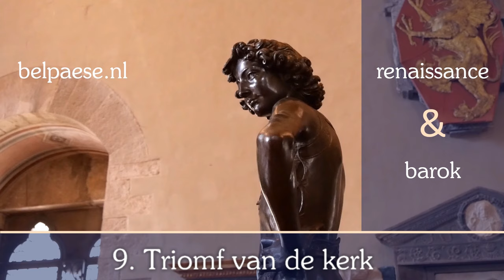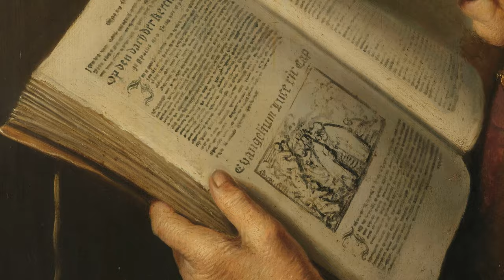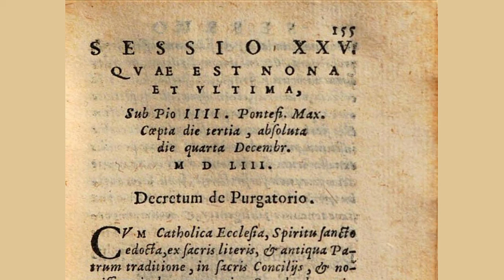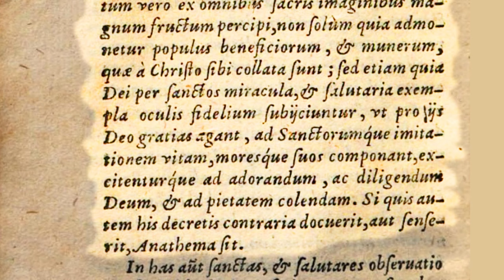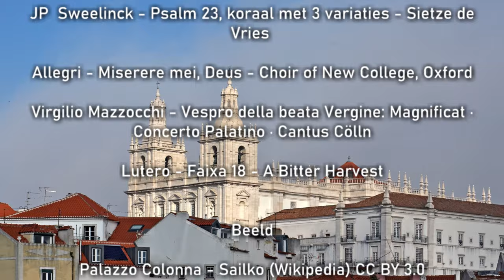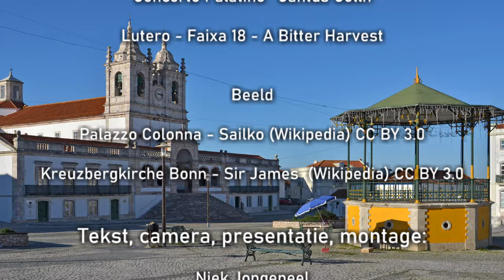9. Triomf van de Kerk - documentaire over de kunst en cultuur van de barok (hofcultuur)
Een kunstgeschiedenisles over hofcultuur van Niek Jongeneel, docent tekenen en kunstgeschiedenis.

De contrareformatie had een enorme invloed op de kunsten en leidde tot een nieuwe kunststijl: de barok: volgens sommigen gebakken lucht en volgens anderen pure emotie. Barok drukt in essentie vooral overwinning, triomf uit. Welke triomfen er dan zoal te vieren waren vertel ik je in deze les. Ik neem ik je mee naar Rome in Italië, maar ook naar Spanje en Portugal, om te zoeken naar de oorsprong van de barokke kunst en cultuur.